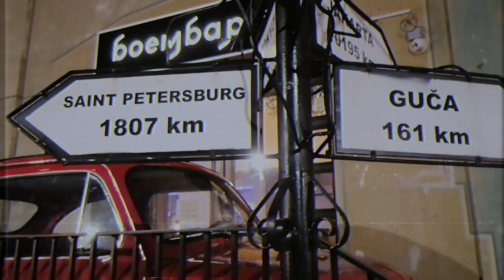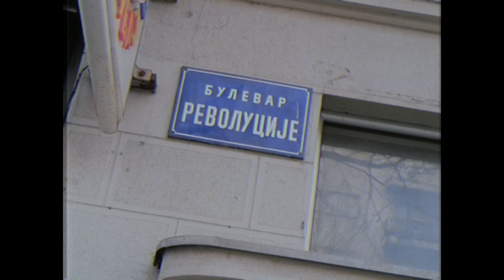KRESOJE - HLADNA 🥶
Deezer i ostale streaming platforme

Text: Kresoje
Aranžman: Vari, Pvne
Directed by: Kresoje
Video edit: Kresoje
Label & Copyright: Kresoje Produkcija 2021©